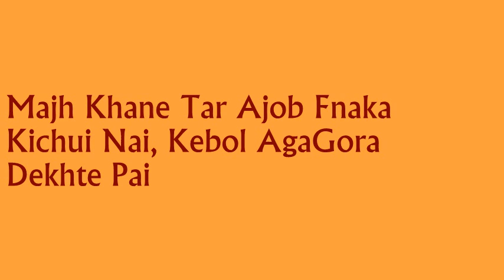Majhkhane Tar Ajob Faka Kichui Nai ~ Nimai Das Baul || মাঝখানে তার আজব ফাঁকা ~ নিমাই দাস বাউল